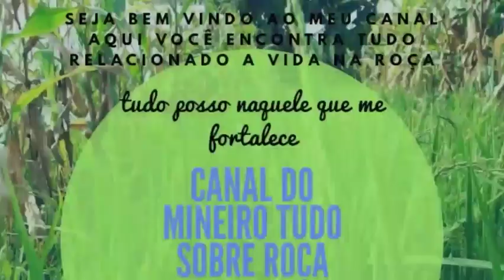um pé de quê?